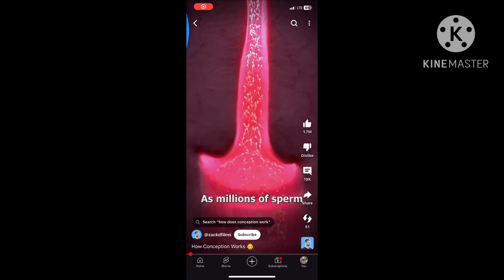Team Umizoomi and Zack D. Films is smart 2